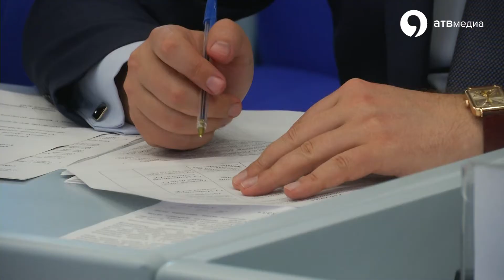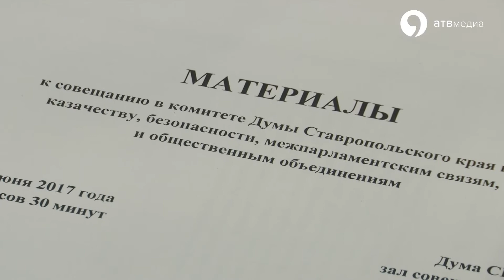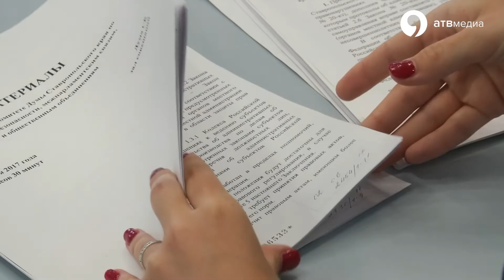Свободное время подростков - безопасное время